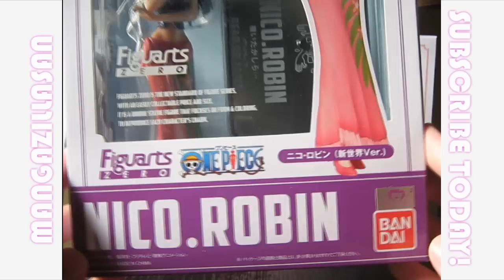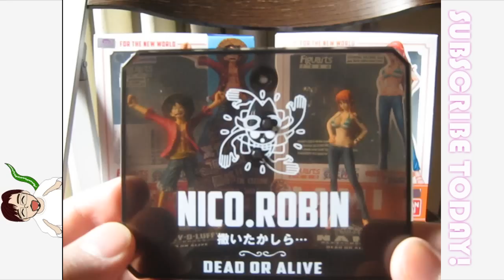Figuarts Zero Nico Robin New World Version Unboxing & Review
Once again, I apologize for the long wait, hope you all enjoy this unboxing and review of Figurearts Zero's New World Nico Robin!